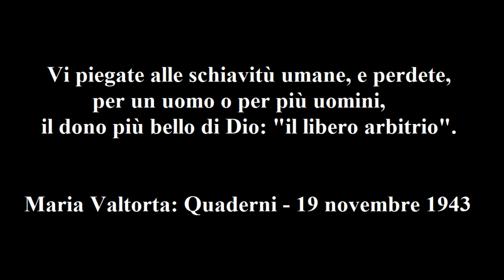Maria Valtorta–Quad-19 nov 43: Vi piegate alle schiavitù umane e perdete il dono del libero arbitrio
Maria Valtorta – Quaderni - 19 novembre 1943: Vi piegate alle schiavitù umane, e perdete, per un uomo o per più uomini, il dono più bello di Dio: “il libero arbitrio”.

Dice Gesù:
 «Il credente si identifica col suo dio e il figlio col suo genitore. Non è errato dunque dire dei precursori di Satana ciò che dice Isaia nel suo 14° cap. e nei versetti 12-15.
 Non hanno forse voluto emulare il loro padrone e padre nel tentativo di proclamarsi dèi e nell’opprimere le folle coloro che Io chiamo i precursori del Male? Non hanno parlato di Dio con una condiscendenza vergognosa, quasi i superdèi fossero loro? Non si sono arrogati il diritto di comandare a ciò che è più sacro, a ciò che anche Dio rispetta nell’uomo? Non solo si sono permessi di dare o di levare il permesso di vivere, ma financo quello di pensare.
 Il pensiero che Io ho dato all’uomo e che è libero - poiché tutto ciò che Dio vi ha dato è libero da imposizioni di sorta e più libero sarebbe stato, ché neppure la carne avrebbe messo inciampo a quella libertà, se la carne fosse per prima rimasta libera da schiavitù di colpa - il pensiero è conculcato da questi superdèi di fango e di orrore. Non esigono essi ubbidienza a sante leggi di amore quali Io ve ne faccio amoroso comando senza obbligarvi a seguirlo. Loro impongono obblighi crudeli che vi asserviscono peggio di buoi dal collo oppresso dal giogo e dalle nari offese dall’anello costrittore. Li impongono a tutto il vostro essere, e non una delle tre forme di voi - la fisica, la morale, la spirituale - sono esenti da questa schiavitù.
 Sì, anche la spirituale. Le piovre del Male imperante penetrano e si stendono anche verso il vostro spirito e a loro piacimento vogliono o non vogliono che esso spirito si volga a Dio o alla sua Legge. Esplode il loro livore di figli di Satana nelle persecuzioni feroci. Ma anche quando, buttando la maschera umana che cela la loro testa di serpi infernali, non giungono alle grandi persecuzioni, sono le sottili astuzie, gli sgretolamenti dell’edificio della Fede, le forme di vita volte a sostituire paganesimo a religione, quelle con cui avviluppano per strozzarlo il vostro spirito.
 E non sempre voi possedete la forza di rimanere fedeli, poiché avete spiriti non nutriti di amore e di Vangelo. Vi piegate alle schiavitù umane, voi che riputate esser indegno dell’uomo ubbidire ai comandamenti di Dio. E perdete, per un uomo o per più uomini, il dono più bello di Dio: “il libero arbitrio”. Siete marionette mosse da uno o più uomini. Potevate essere, in questa vita e oltre, esseri liberi del regno di Dio Padre vostro.
 Scostatevi, staccatevi, finché lo potete, dalle leggi della Bestia, allontanatevi da essa. Già il suo destino è segnato. Quando la scure di Dio reciderà le parti dell’orrida Bestia che tortura la Terra e che costituiscono i precursori dell’Unità di Male che sconvolgerà la Terra, fate d’esser molto lontani da esse che precipitano nel forno d’abisso come membra putride di questa manifestazione di orrore.
 A Babilonia, che ora sorge e che avrà il suo apogeo di impero, succederà un giorno Gerusalemme santa. Fate che in quel giorno e nel Giorno senza tramonto su voi non sia il marchio dei potenti di Babilonia, dei Luciferi minori, delle figliazioni, delle escrescenze di Satana, ma il segno santo, inconfondibile, glorioso del Figlio di Dio.»